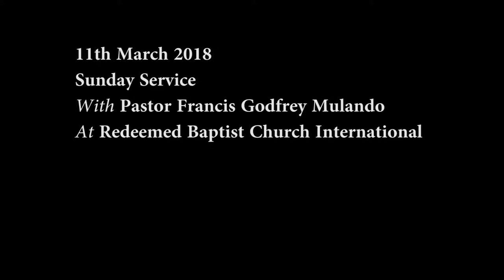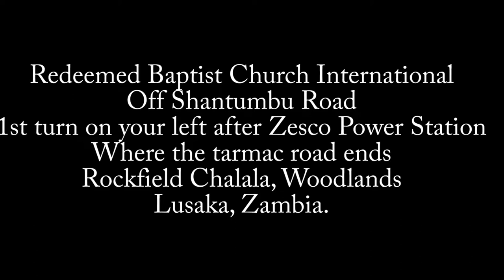Woman with crutches walks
Miracle Healing  at Redeemed Baptist Church International Lusaka during Sunday Service 11th March 2018